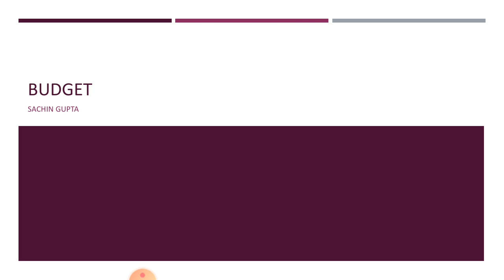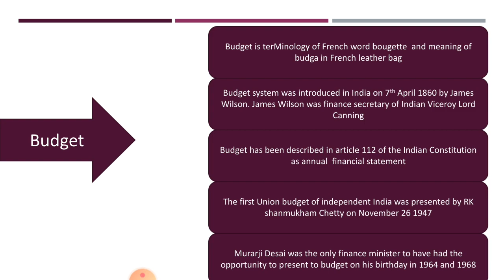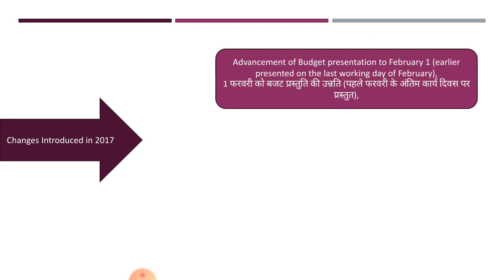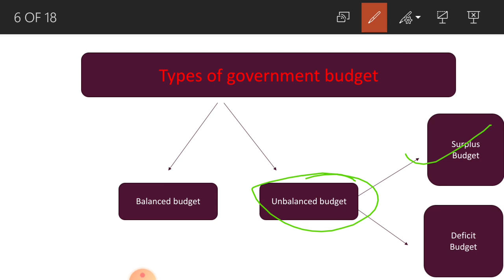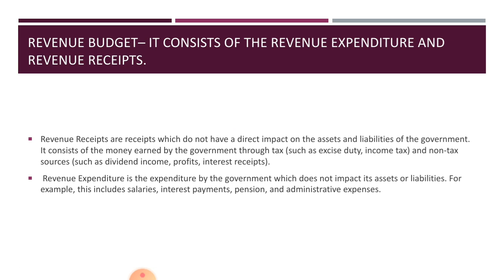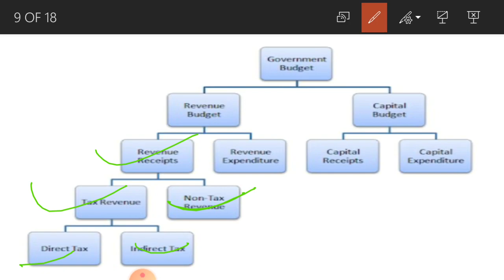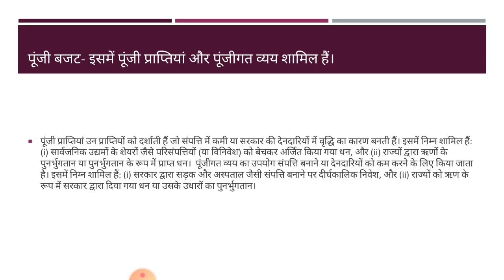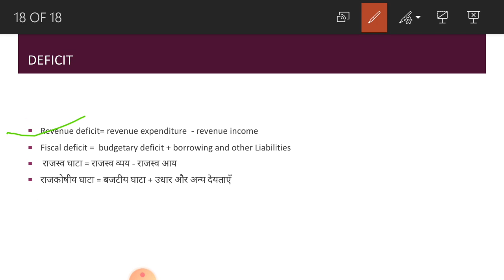Budget | complete economy in hindi and english with notes |ntpc/ ssc